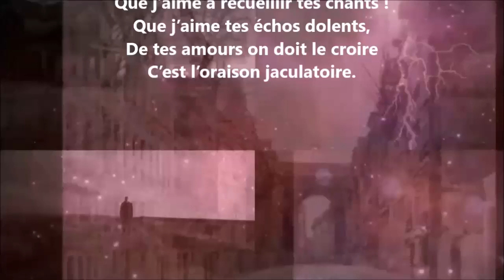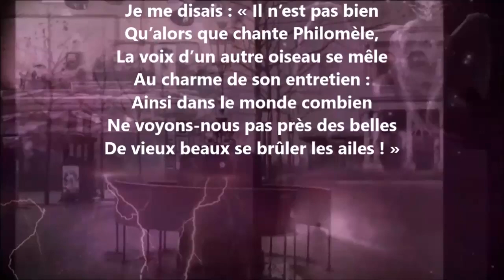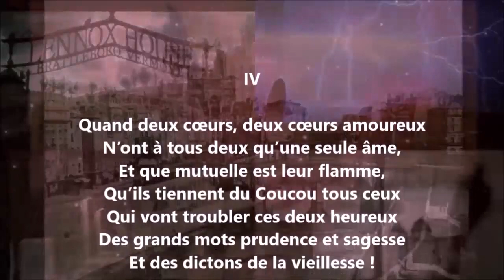Au coucou - Mark Akenside lu par Yvon Jean